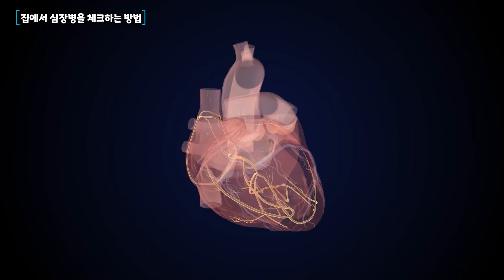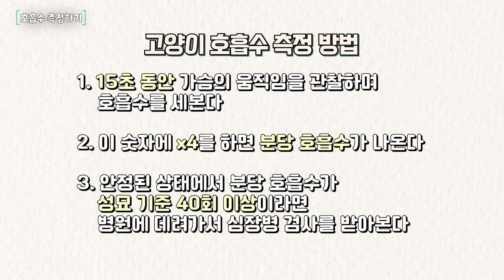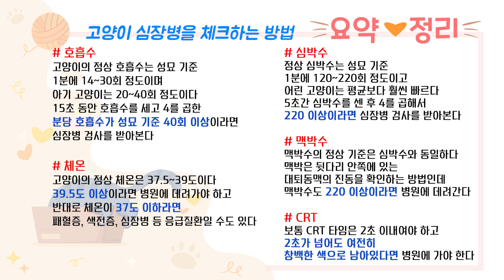집에서 고양이 심장병을 체크하는 방법. 고양이 심장병 조기진단 방법.